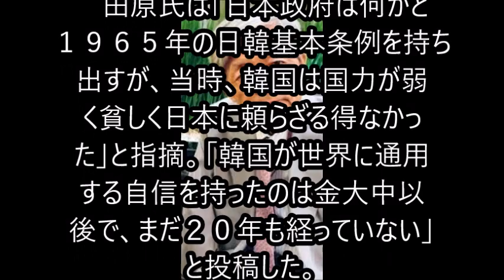田原総一朗氏 韓国との対立「日本にメリットない」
「隣の国と対立するのは、日本にとってメリットがない」と日本と韓国の現状を憂えた。